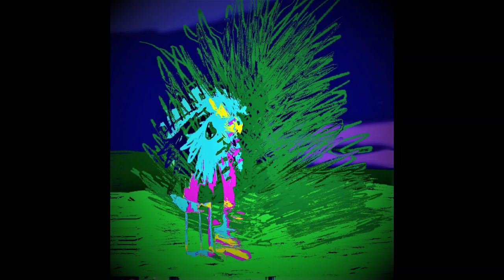100 gecs - 745 sticky [4LUNG REMIX]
The first track of the 4000 gecs album released under 4lung.